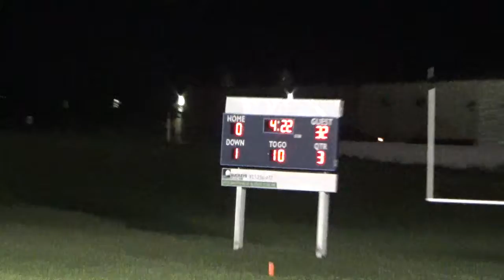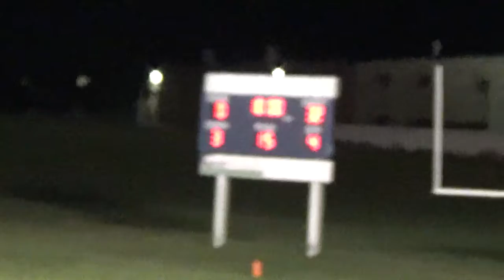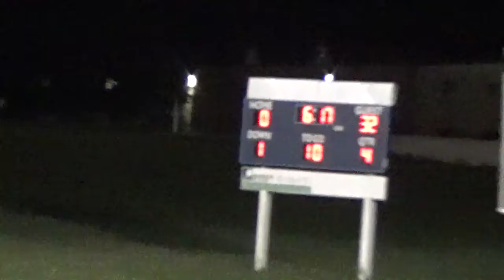Home Vs Sprinboro White 10-08-17 Part 2